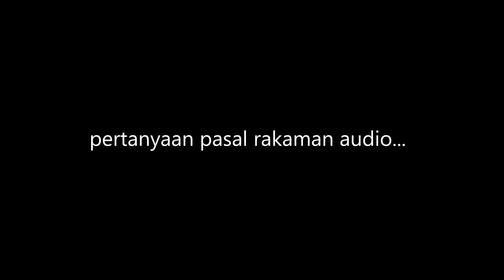pertanyaan pasal rakaman audio